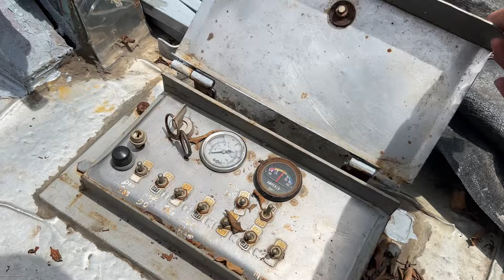Bán Ghe 40 Tấn Vip Có Giấy Máy Isuzu 4 Thuỷ Mủi Chẻ Chỉ 95tr 0923,5555,97 Tâm| Tâm Vlog